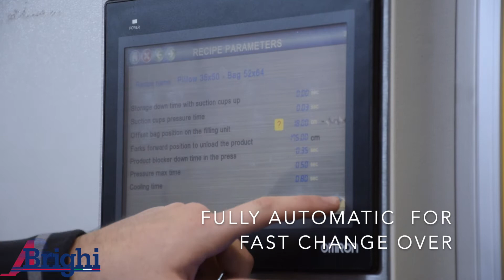4 Configurations in 1 Equipment - Pillow Flat Packaging Machine mod. EB-500 and EB-400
This is a pillow packaging machine, available in 4 configurations.

1) Bag Making Module: it creates the bag directly from tubular
2) Bag Tray: it picks-up individual (pre-made) bags from 1 tray
3) Bag Tray Loader: when the tray is empty, the machine automatically loads the full one
4) No Bag Positioning Robot: one operator is needed

Here a list of bag types you can run on our machine: Standard PE/PU, with plastic handle, with perforated handle, with zipper, J Fold, Non-woven + vinyl etc.